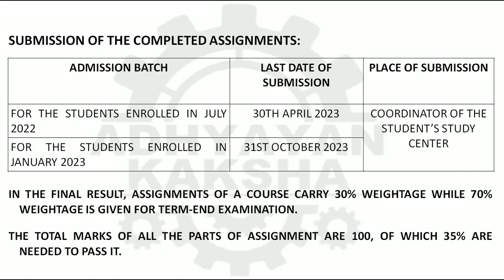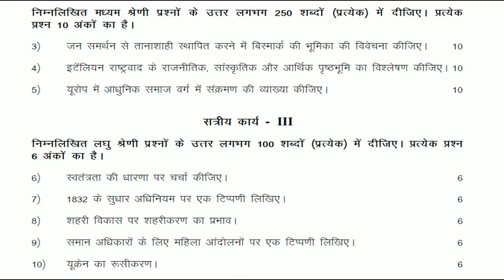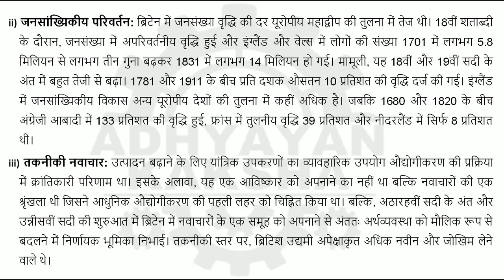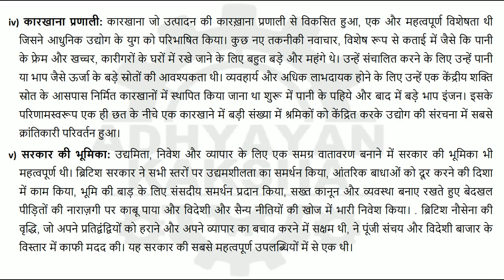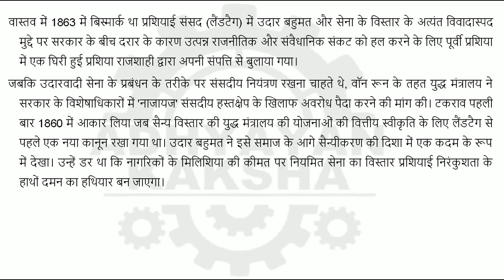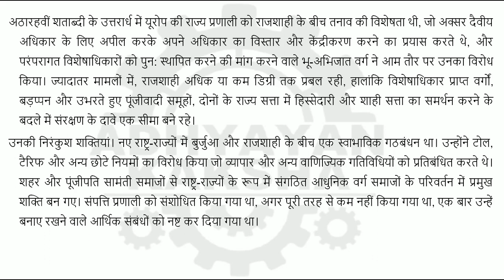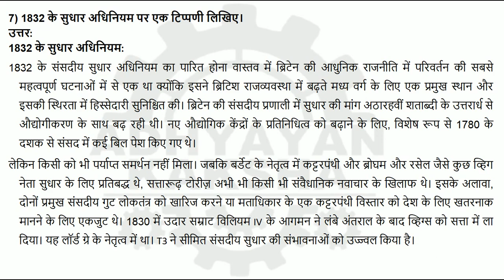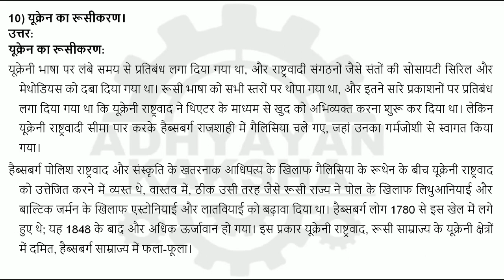BHIC 111 हिन्दी (HINDI) आधुनिक भारत का इतिहास I (C. 1780 – 1939) - IGNOU SOLVED ASSIGNMENT 2022-2023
BHIC 111 - HISTORY OF MODERN EUROPE I (C. 1780 – 1939) - हिन्दी (HINDI) आधुनिक भारत का इतिहास I (C. 1780 – 1939) - IGNOU SOLVED ASSIGNMENT 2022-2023 - JULY 2022 - JANUARY 2023 STUDENTS

THIS ASSIGNMENT CONTAINS QUESTIONS:
1) लोकतंत्र में न्यायपालिका और राजनीतिक दलों के महत्व की चर्चा कीजिए।
2) ब्रिटेन में औद्योगीकरण की प्रक्रिया और प्रकृति का विश्लेषण कीजिए।
3) जन समर्थन से तानाशाही स्थापित करने में बिस्मार्क की भूमिका की विवेचना कीजिए।
4) इटेंलियन राष्ट्रवाद के राजनीतिक, सांस्कृतिक और आर्थिक पृष्ठभूमि का विश्लेषण कीजिए।
5) यूरोप में आधुनिक समाज वर्ग में संक्रमण की व्याख्या कीजिए।
6) स्वतंत्रता की धारणा पर चर्चा कीजिए ।
7) 1832 के सुधार अधिनियम पर एक टिप्पणी लिखिए।
8) शहरी विकास पर शहरीकरण का प्रभाव।
9) समान अधिकारों के लिए महिला आंदोलनों पर एक टिप्पणी लिखिए।
10) यूक्रेन का रूसीकरण।